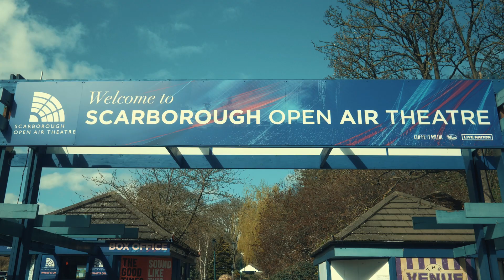MAMMA MIA! coming to Scarborough Open Air Theatre this June!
6 extra special performances under the stars from Wednesday 14th - Sunday 18th June

ScarboroughOpenAirTheatre.com